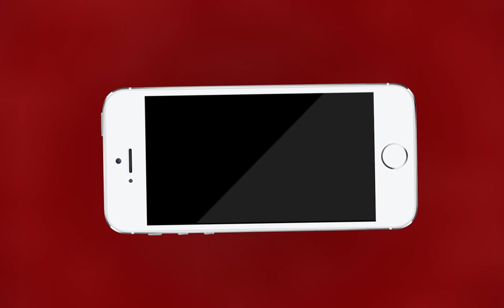AJMER NEWS | कौन बनेगा प्रधानमंत्री ? | MTTV INDIA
कौन बनेगा प्रधानमंत्री ?
लोकसभा चुनाव 2019 में राजस्थान की सीटों का विश्लेषण
राजस्थान से किसका पलड़ा है भारी
देखिए राजस्थान की हॉट सीटों के संभावित परिणाम
चुनाव पर विश्लेषण दे रहे है वेद माथुर और आशीष व्यास
वेद माथुर ने राजस्थान की 20 सीट भाजपा को दी
कांग्रेस के खाते में मुश्किल से आएगी 5 सीट